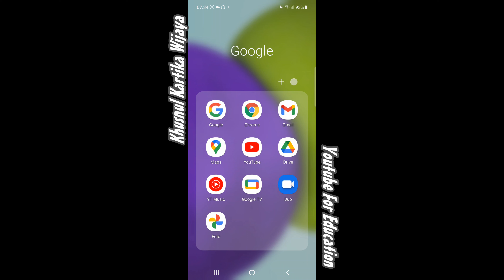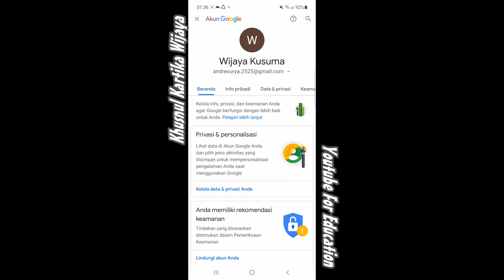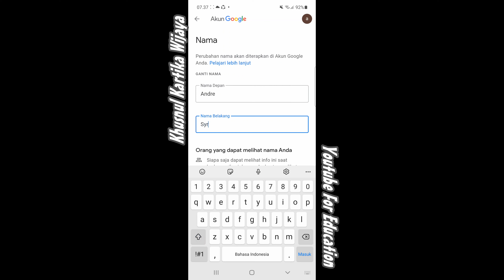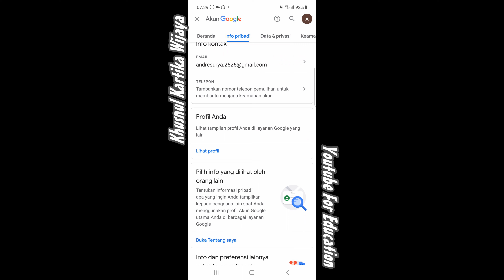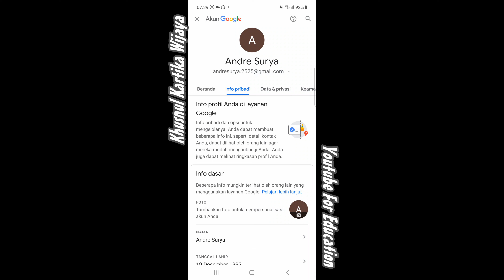Merubah Nama Pemilik Email, Alamat Email Bisa...?!?!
Banyak sekali yang bertanya atau bingung antara nama email, alamat email, dan nama pemilik email. untuk itu silahkan dilihat pada vide penjelasan tentang alamat email dan nama pemilik email, dan bagai mana cara merubahnya.